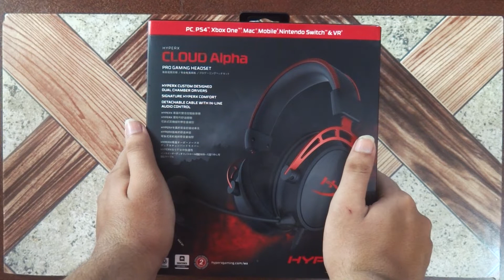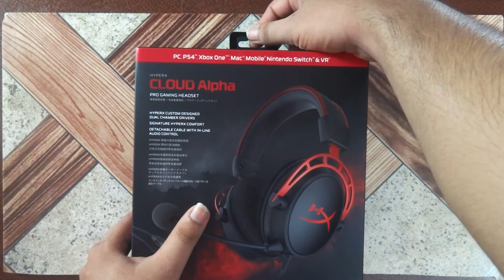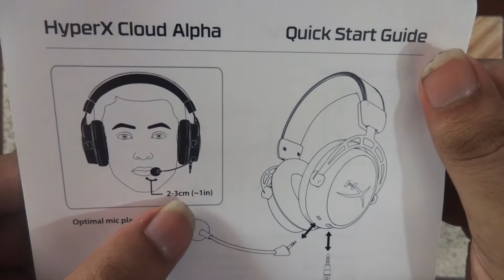HyperX Cloud Alpha Unboxing (Indian Version In Hindi)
So, today we are going to do the Unboxing of HyperX Cloud Alpha. This is going to be my first product from HyperX lineup. So let us see how are the packaging and marketing is done on the Alpha headsets and how do the headsets feels and looks in this unboxing.

Hello guys, Welcome to The Gamer’s Theorem. The place where we help to solve consumer-related problems regarding Technology and Gaming and helps them to make a better decision.
The Channel also offers- Gadget Reviews, Game Reviews, Gameplay Footage, Gameplay Trailers, Computer Building Guides and many more things to share with you.
The main aim of this channel is to help the consumers make a smart and sensible decision while purchasing goods and services.
So come, on this journey with me where I unravel your problems with my theorems.

GPU - Asus | GTX 1050ti
CPU Cooler - Deepcool Gammax 400
Power Supply - Corsair VS 650W
Mouse Pad - G240 Cloth Gaming
SSD - Transcend TS 340 256 GB
HDD - Seagate Barracuda 2TB 7200rpm
Ram - 16GB Corsair XMS 1600Mhz
Keyboard - Dell Keyboard
Monitor - ZowieRL2455 75Hz 1ms / Samsung SyncMaster B2030 60Hz
Headset - HyperX Cloud Alpha